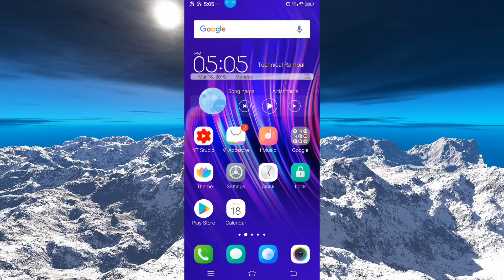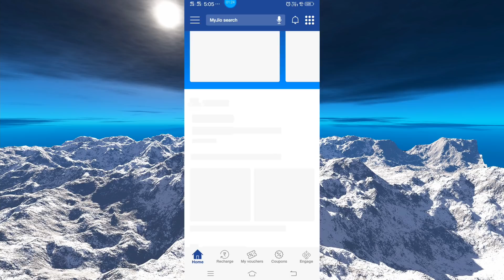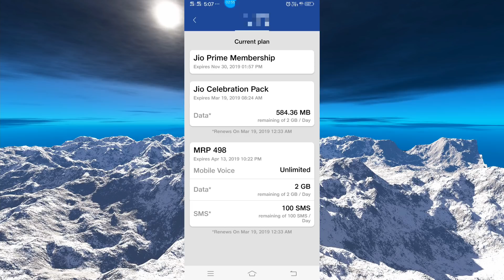Jio Free Data 2019 ! होली स्पेशल आफर ! लूट लो जिओ का फ्री डाटा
Jio special offers,
Dls news,
technical rambali
Technical guruji,